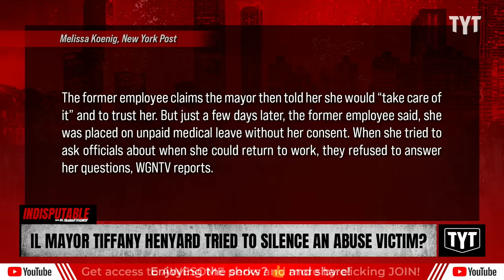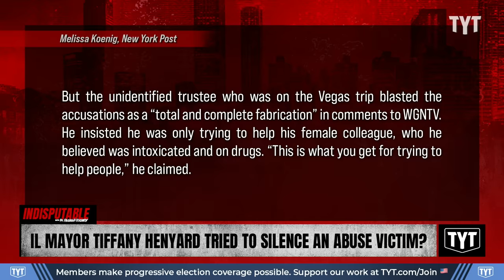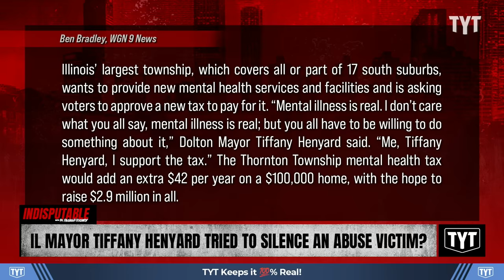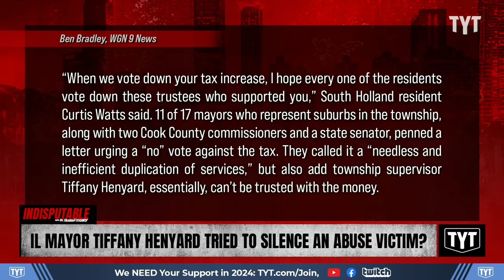'Super Mayor' Accused Of Trying To Silence Abuse Victim Amid Corruption Allegations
Illinois Mayor Tiffany Henyard is accused of attempting to silence a sexual assault victim. Dr. Rashad Richey and Mayor Mondale Robinson discuss on Indisputable.

"Illinois Mayor Tiffany Henyard, accused of misusing government money on glam squads, has also 'tried to silence sexual assault accuser who claimed co-worker raped her.'

Mayor of Dolton Tiffany Henyard, 40, made her first appearance at a Thornton Township meeting Tuesday night amid allegations of sexual harassment and retaliation.

The Department of Human Rights is investigating complaints against her office. Accusations include sexual harassment, retaliation and discrimination stemming from an economic development trip to Las Vegas."

240321__ID05ILMayor